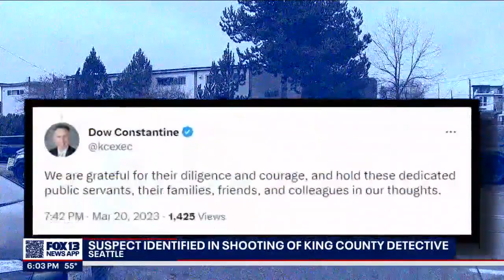Detective, suspect identified in deadly Ballard shooting | FOX 13 Seattle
The Medical Examiner's Office has identified the person suspected of shooting a King County Sheriff's detective. That suspect died of a self-inflicted gunshot wound and the detective remains in critical condition.